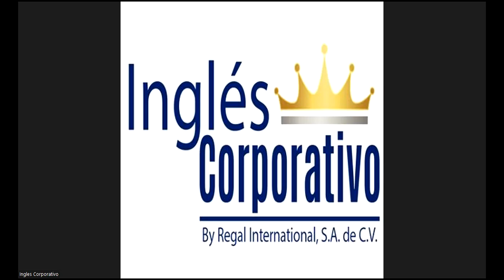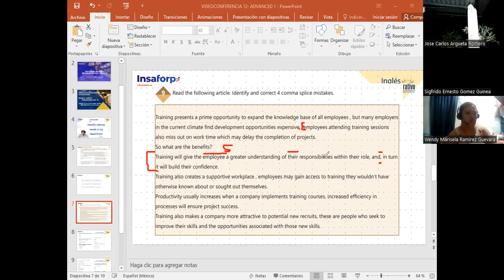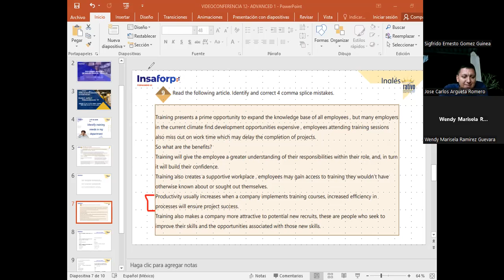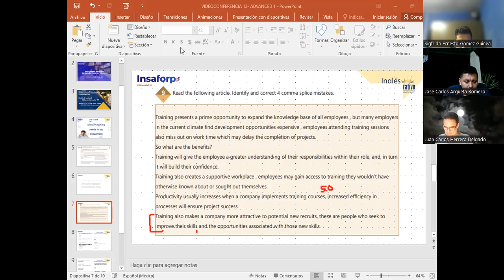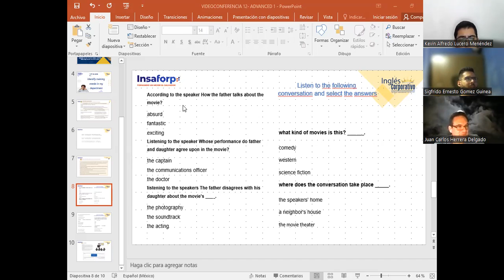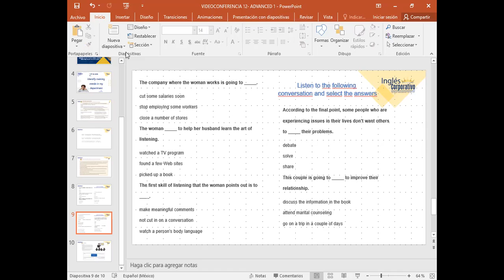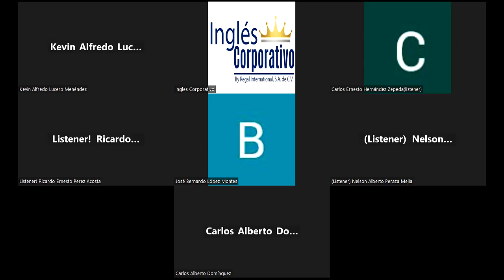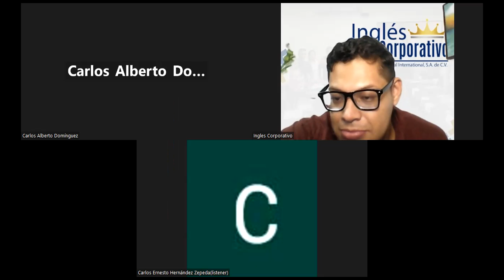SESSION 12-15-11-23-IC29750-0020-2023-Garcia- Investing on a trained workforce